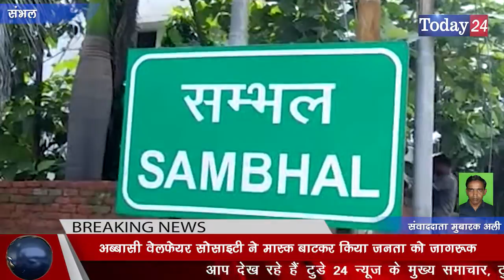अब्बासी वेलफेयर सोसाइटी ने मास्क बाटकर किया जनता को जागरूक | Today24